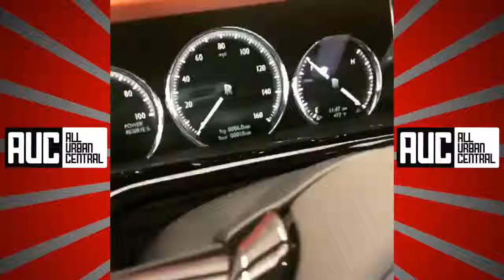Floyd Mayweather Counts His Winnings